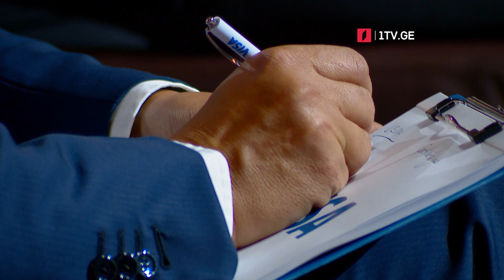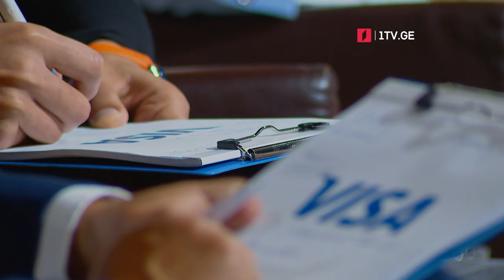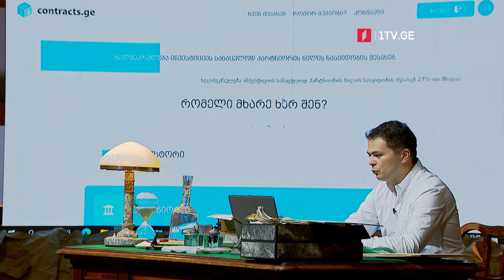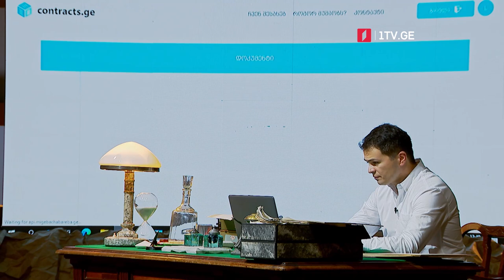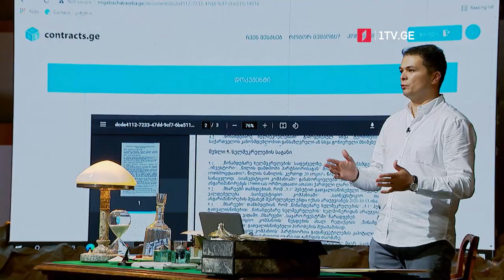ლევან გორელაშვილი - კიბერ იურისტი